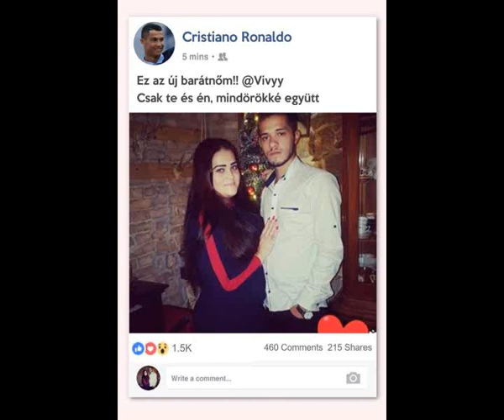Csabikának küldi keresztszülei és testvérei